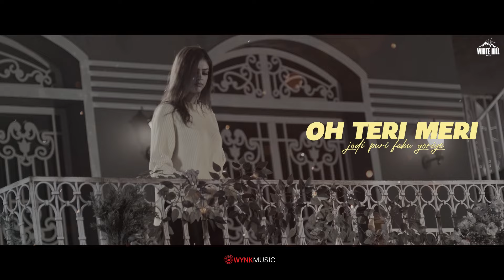Lehnga (Lyrical Video) Ravneet | Farmaan | Punjabi Songs 2024 | Punjabi Romantic Songs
White Hill Music presents the Lyrical Video of Ravneet's Punjabi Song 2024 "Lehnga". 💕Beautifully penned by Farmaan and music given by Rox A.

Credits :

Song : Lehnga
Singer : Ravneet
Female Lead : Drishty Talwar
Lyrics : Farmaan
Composers : Farmaan, Rox A
Story/Screenplay/Direction : Garry Bhullar
Project By : Navjot Pannu
Associate Director : Bunny Billa
Production : Too Men
DOP : Nanni Gill
Editor/Colorist : Harmanvir
Asst. Editor : Ramandeep
Hairstylist - Abhishek Sain

🗒 Lyrics :
Ni pehli pehli mulakat teri meri ni
Ho main tan chann taare vi bulaye hoye ne
Ho jitho jitho sohniye ni tu lungna
Main otho otho jugnu jagaye hoye ne
Ni akh teri dasdi pyar kudiye
Te kaato billo nain je chupaye hoye ne
Ni laal tera lehnga billo mare lishka
Te tainu dekh dil kamlaye hoye ne
Ni tere utto waru munda sari umre
Ni note jehre jatt ne kamaye hoye ne

Oh nakhre na bhari billo agg jehi lagdi ae
Has ke bulawey jado rabb jahi lagdi ae
Niwi jahi pa ke jado sang di mere toh
Ohdo mainu sab toh alag jahi lagdi
Haye ni hasa tera maru goriye
Haye ni sulli utey chadu goriye
Haye ni ajj tak sau jahe aa
Haye hun tu wigarhu goriye
Ho gabru ta karda tareefan teriyaan
Ni khaure kede pun tu kamaye hoye ne

Oh jhanjhar gawachi teri labhu goriye
Oh teri meri jodi puri fabu goriye
Oh sade ghar di tu billo nuh ban ja
Bebe vi tan lada naal rakhu
Farmaan farmaan
Oh chad da ni baahn
Oh sare he pugauu goriye
Ni rehnde jehre chaa
Haye ohna wich wasdi aa jaan munde di
Tu jutti te jo ghungroo lawaye hoye ne